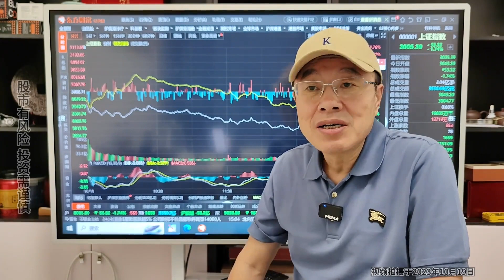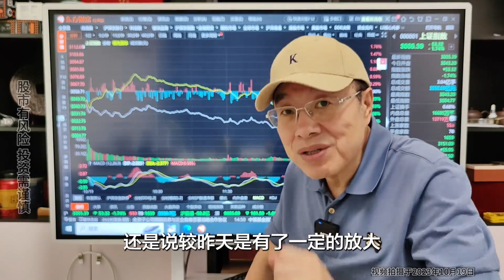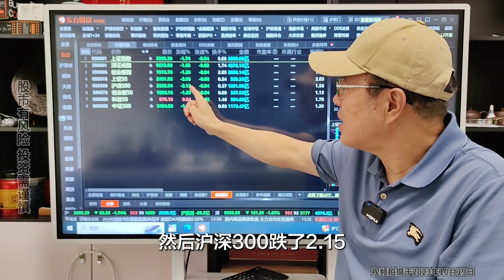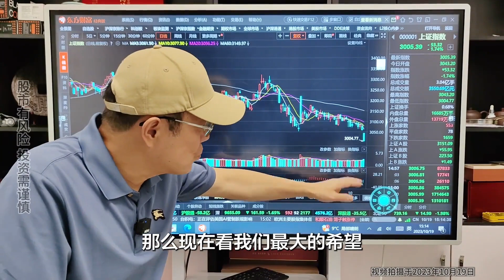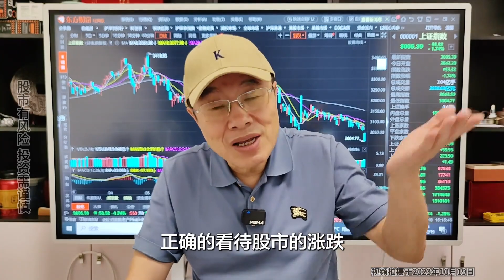上证50压垮A股指数，大盘飞流直下奔3000点，底部企稳在哪天？